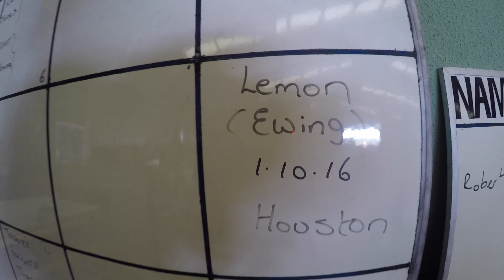OFFICIAL WILD GEESE SKYDIVE VIDEO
THUMBS UP!

"Disney Junkie"

Single mum